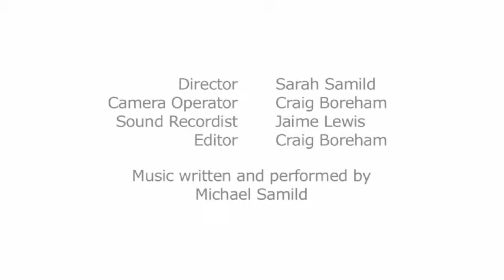Interview with Excessory artist Rebecca Ward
Rebecca Ward is interviewed about her practice and her work included in Museums & Galleries NSW's touring exhibition, Excessory: Contemporary Australian Jewellery. Excessory brings together the work of six contemporary Australian jewellery artists who challenge traditional notions of preciousness through the transformation of commonplace, low-value and found materials into jewellery objects.

Excessory is currently on tour in New South Wales, Queensland and Victoria and has been assisted by the Australian Government through the Australia Council for the Arts, its arts funding and advisory body.